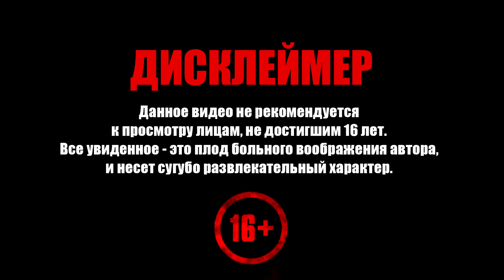Dying Light 2 Stay Human ➧ Джек и Джо ➧ #10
Прохождение Dying Light 2. Добро пожаловать!

Задания серии:
  0:00 ▶ Нелет
41:35 ▶ Водонапорная башня